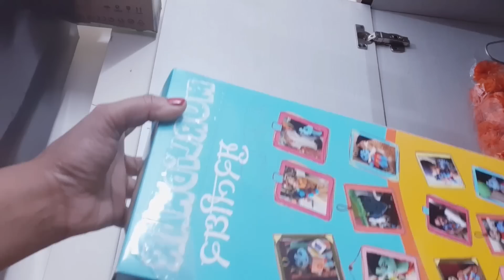कैरी बैग और झाडू का ऐसा यूज कभी नहीं देखा होगा |kitchen tips | money saving varticalspaceorganizer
कैरी बैग और झाडू का ऐसा यूज कभी नहीं देखा होगा | kitchen tips | money saving  vartical space organizer